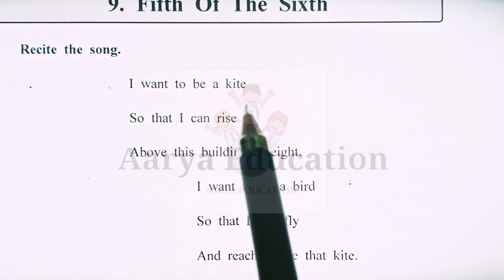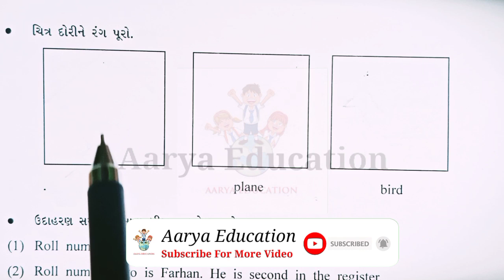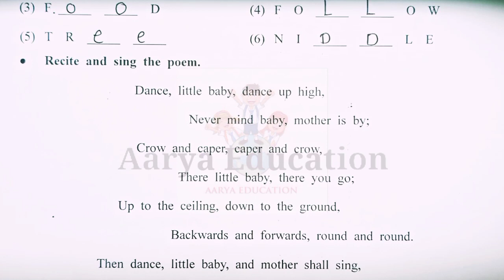Gyansetu|Dhoran 7 angreji|Bridge course|std 7 english|fifth of the sixth|જ્ઞાનસેતુ|ધોરણ 7 અંગ્રેજી